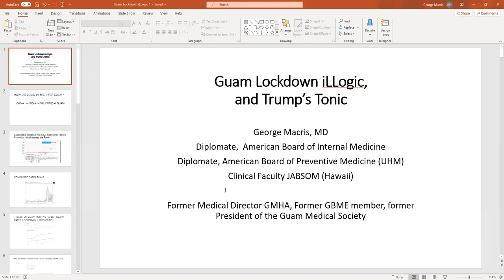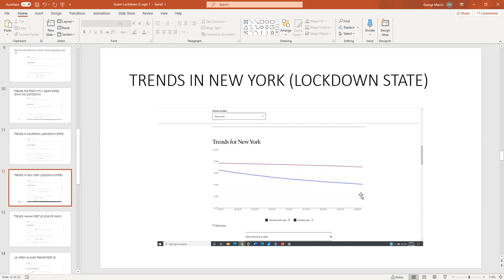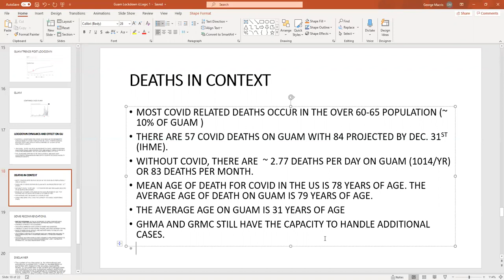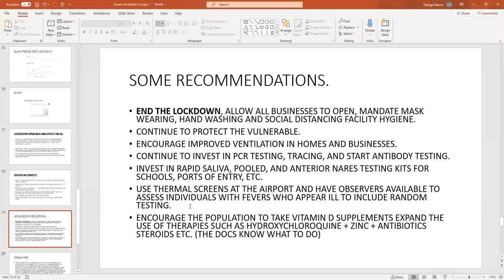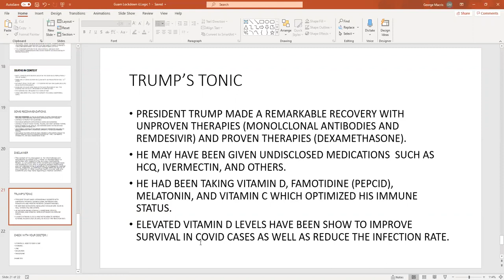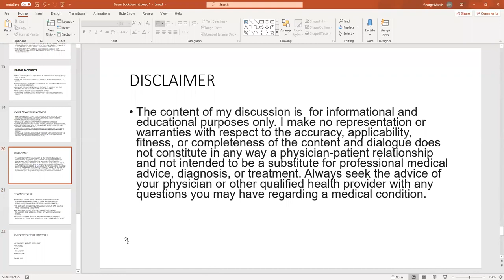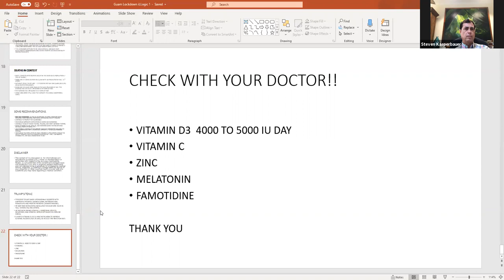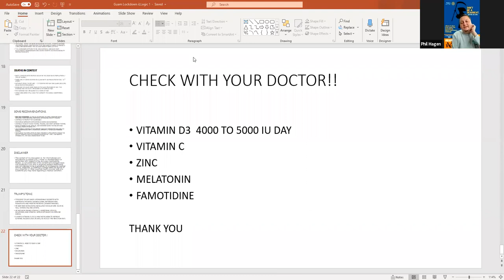George Macras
Dr. George Macris
Lockdown iLLogic and Trump's tonic
Zoom Presentation
10/08/2020